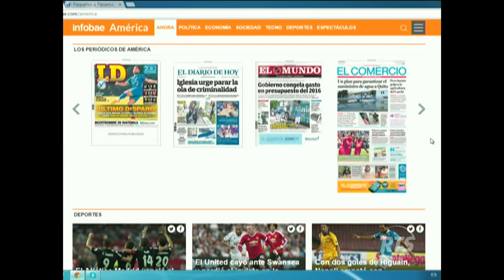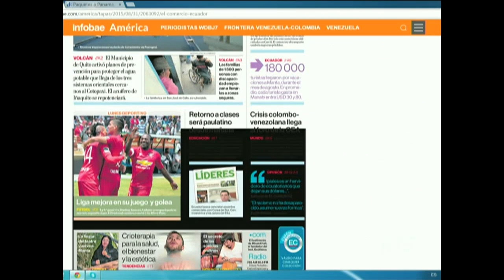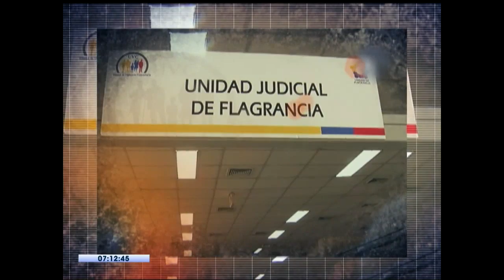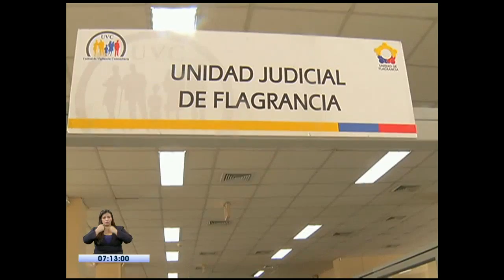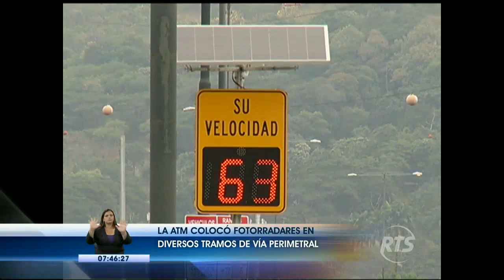La Noticia Guayaquil Programa Completo Lunes 31 de Agosto